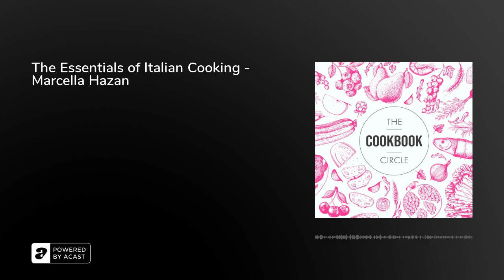The Essentials of Italian Cooking - Marcella Hazan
​It's the final cookbook, do do do do do. We've climbed all the way to the top of masterlist mountain and we found Marcella Hazan and The Essentials of Italian Cooking. You heard that right, a book about Italian food was the top of the list!​ Find out how Marcella was teaching Italian cooking before she herself learned to cook, and more importantly, hear our very strong opinions about coating food in precious metals...

What are your Marcella ​favourites? Let us know @cookbookcircle on Instagram and Twitter

Intro &amp; Outro: Funky Souls – AmariàInterludes: Hot Thang – Daniel Fridell